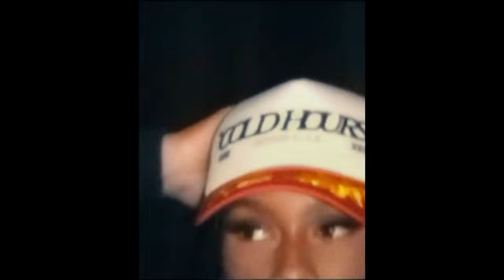(FREE) Drake Jersey Club Type Beat - ''Born To Love''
Uploading your song to streaming services like Spotify, Apple Music etc. requires a license.

Visuals @Shotbyfaces

BPM: 130
Prod. Iano x Gabe Lucas

FREE FOR NON PROFIT (SOUNDCLOUD) USE ONLY (SPOTIFY ETC NEEDS A LICENSE)